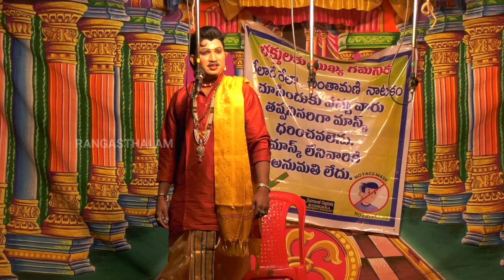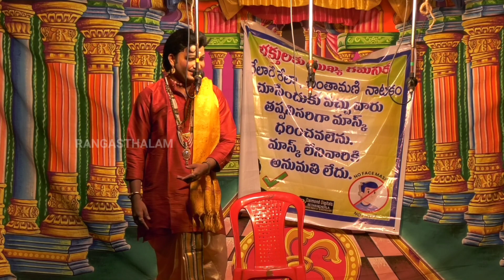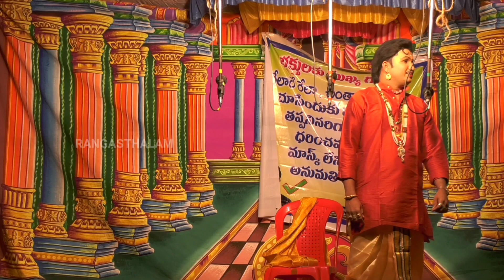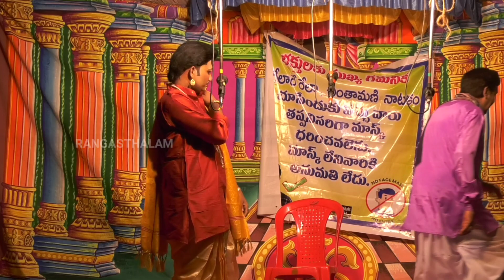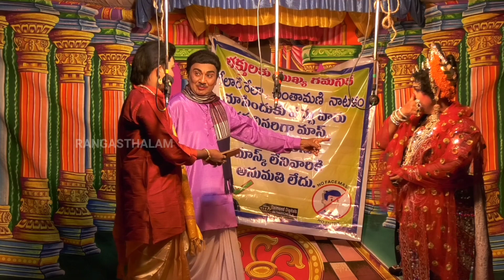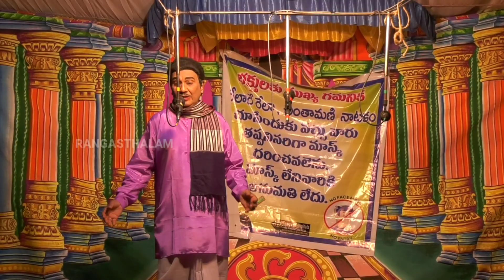చింతామణి - బిల్వమంగళుడు ఉద్యానవన దృశ్యం / వనజ కుమారి & విష్ణు కుమార్ & కోటేశ్వరరావు/చింతామణి నాటకం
కర్నూలు జిల్లా, బేతంచర్ల మండలం, ఆర్ ఎస్ రంగాపురం లో ముక్కోటి ఏకాదశి మహోత్సవం సందర్భంగా శ్రీ శ్రీ శ్రీ మద్దిలేటి నరసింహ స్వామి వారి దేవస్థానం వద్ద 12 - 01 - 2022 నాడు ప్రదర్శించిన సాంస్కృతిక కార్యక్రమాలు
 భక్త చింతామణి నాటక ప్రదర్శన :
 బిల్వమంగళుడు : విష్ణు కుమార్ గారు
 భవాని శంకర్ : ఎ కోటేశ్వరరావు గారు
 చింతామణి : వి వనజ కుమారి గారు